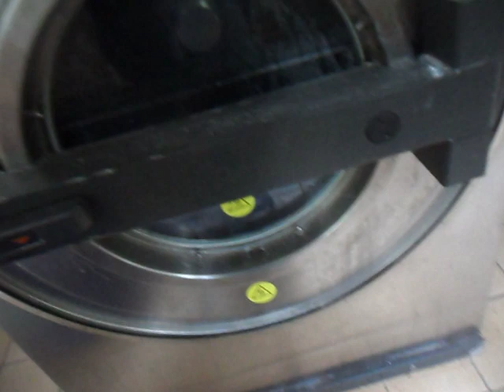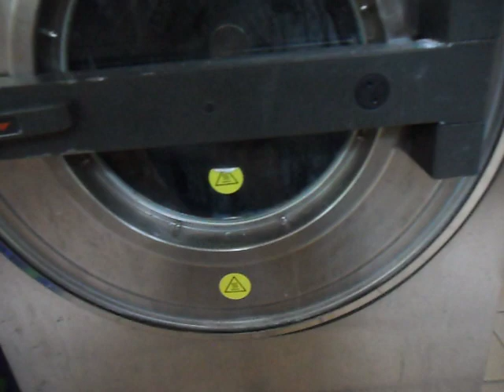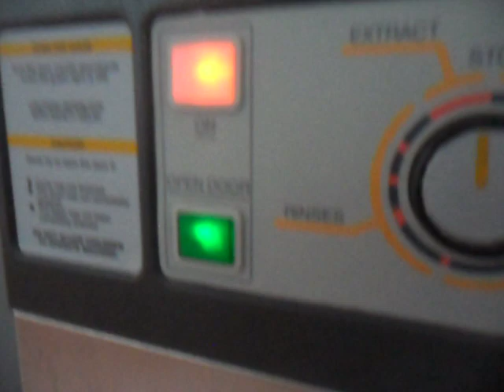Viking: Warm wash part 4